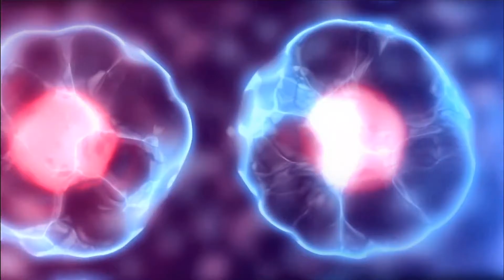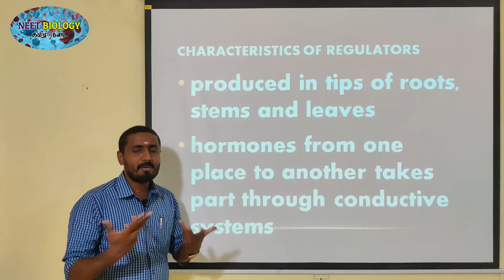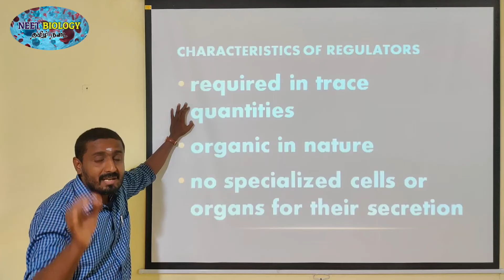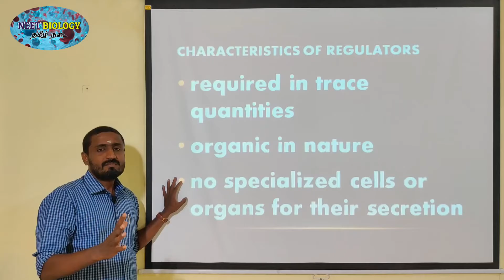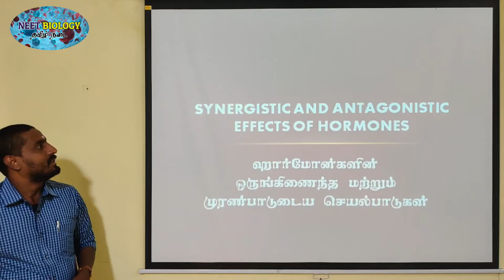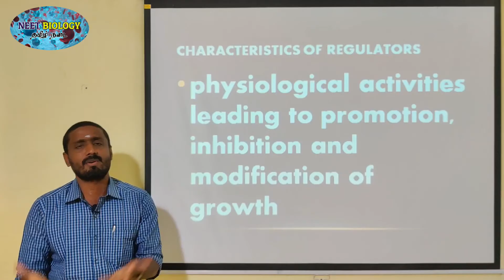CHARACTERISTICS OF PHYTOHORMONES | TAMIL | PLANT GROWTH | STD 11 | SCERT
i. Usually produced in tips of roots, stems and leaves.
ii. Transfer of hormones from one place to another takes part through conductive systems.
iii. They are required in trace quantities.
iv. All hormones are organic in nature.
v. There are no specialized cells or organs for their secretion.
vi. They are capable of influencing physiological activities leading to promotion, inhibition and modification of growth.